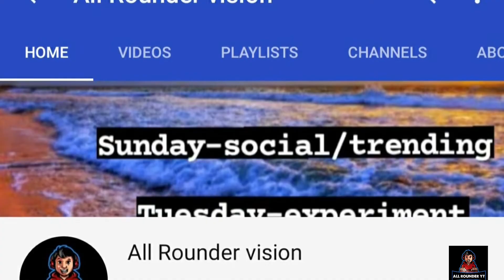Bigg Boss Tamil Season 4-Promo|Bigg Boss Tamil Season 4-Promo Making|Kamal Hassan,Sandy master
Bigg Boss Tamil Season 4-Promo